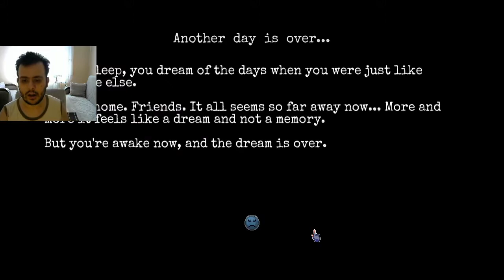KÖPEK SAHİBİ OLDUK CHANGE A HOMELESS SURVİVAL EXPERİENCE #4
merhaba arkadaşlar bugün sizlerle beraber yeni serimiz olacak olan change a homeless survival experience oyunu ile karşınızdayım.
aşağıdaki linklerde instagram ve twitter adreslerime ulaşabilirsiniz. gün gün video duyurularımı paylaşıyorum.